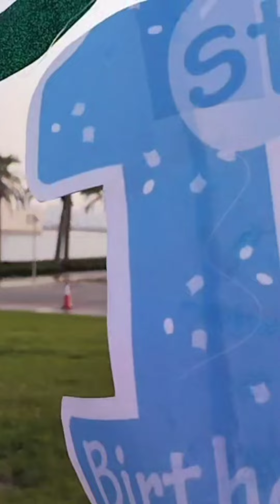Our Quality time with bunso/Justin Qian 1St Birthday/Pictorial